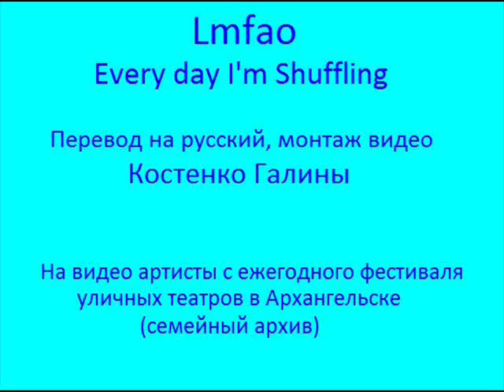LMFAO Every Day I'm Shufflin перевод на русский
Песенка о танцульках